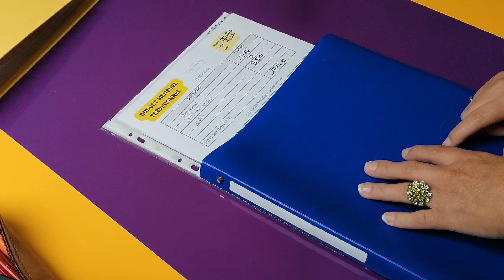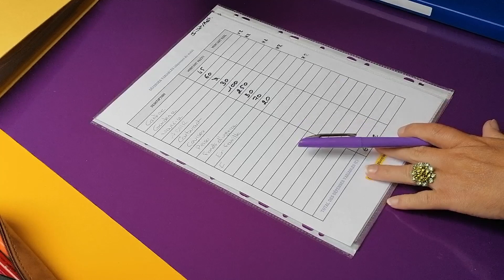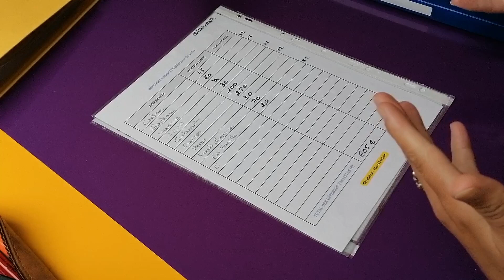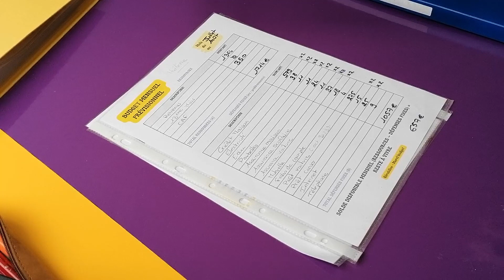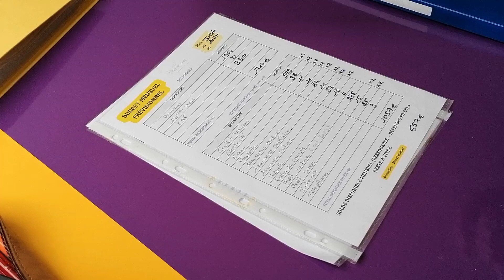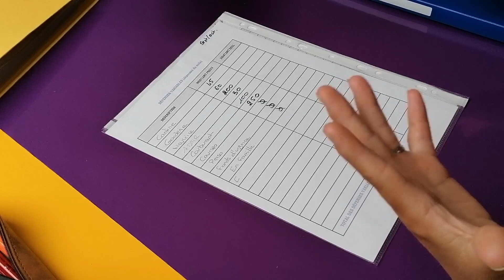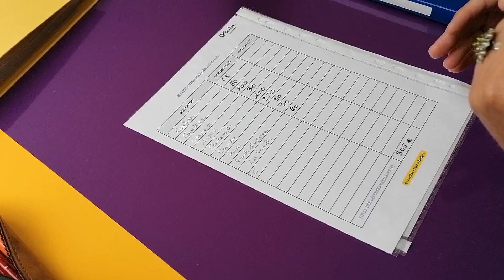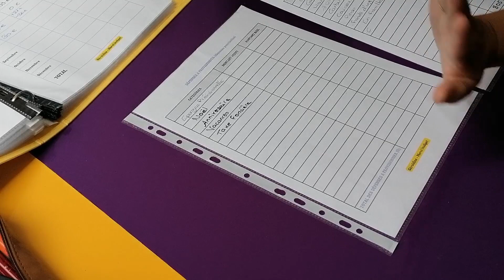Je fais le budget d'une abonnée.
Si tu souhaites faire de l'échange de maison et économiser sur tes vacances, je peux te conseiller, t'orienter pour réussir au mieux.

🎁🎁Fichier GRATUIT à télécharger pour reprendre le contrôle de tes finances 🎁🎁

✴️ Voici des liens de parrainage.
En passant par mes liens , on gagne tous les 2 un bonus.

il faut rentrer le code : GEGO1391.
 Les offres changent régulièrement.

➡️ SHOPOPOP  : Comme moi, rentabilise tes trajets quotidiens , la livraison de courses entre particuliers.
 Saisis le code GGQ4L3 lors de ton inscription et 5€ te seront offerts.

➡️JOW Je t'offre 10 € de réduction sur tes courses Jow !
Renseigne mon code parrain LP8RS8 sur la page de paiement pour en bénéficier 🤗

➡️WEWARD  : Pour gagner de l’argent en marchant !
Démarre avec 50 Wards directement dans ta cagnotte grâce à mon code de parrainage: D+D+-J3wAj
Tu as 48h pour l’utiliser une fois que ton compte est créé.

➡️MOBEYE  : Le parrainage n'est pas disponible pour le moment

➡️BEMYEYE : Je t'offre 1 € de bonus  sur ta première mission en magasin ! Un moyen super facile de gagner de l'argent sur ton temps libre. Mon code de parrainage :

Je m'appelle Géraldine, je viens tout juste d'avoir 42 ans, en 2023.
Je vis concubinage et je suis maman d'une petite fille de  2 ans et d'un beau fils de 10 ans.
Les revenus de notre foyer s'élèvent à environ 3000 €  / mois.

Ma chaîne s'appelle merci budget, tout simplement, parce que MERCI a été le premier mot prononcé par ma fille. Ça peut paraître un petit peu bizarre comme premier mot. J'aurais préféré maman, mais bon, ça a été merci. C'est comme ça !  Lol
Sur cette chaîne, tu trouveras des vidéos sur le thème du budget et ce qui l’entoure.
Je te parlerai donc de budget, d’enveloppe budgétaire en cash, d'enveloppe budgétaire virtuelle, de fonds d'urgence, d'épargne, de comment gérer l'argent en couple, de l'argent des enfants, des astuces pour économiser, des applis qui cartonnent...

Au fur et à mesure, j’ouvrirai mon horizon avec des vidéos sur l’organisation personnelle et familiale, sur les compléments de revenus.

Mes objectifs :
- Apprendre à dépenser de l'argent tout en gardant le contrôle. J'aimerais réussir à me faire plaisir, et continuer de me rassurer en épargnant.
- Pouvoir aider des personnes à atteindre leurs objectifs. J'ai toujours eu à cœur de donner des conseils ou d'aider les gens. Et donc c'est pour ça qu'il est m’est venu tout naturellement l'idée de créer une chaîne Youtube.
Cette chaîne et vos retours me permettront de me motiver pour atteindre mes objectifs. J’espère aussi vous aider à y voir plus clair, à sortir de votre découvert ou réussir à atteindre vos objectifs.

Je pense que tout seul, on va plus vite, mais qu'ensemble, on va plus loin.

🔥Me voilà donc ici, pleine d'enthousiasme. 🔥

Au plaisir de commencer cette aventure avec vous.

Et ça fait toujours plaisir, et cela me motive à te proposer plus de contenu 😉

À bientôt.

Géraldine.